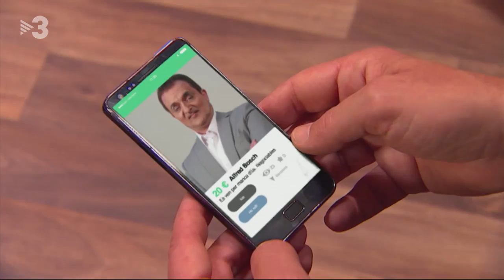Polònia - L'herència de Maragall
Ernest Maragall (Queco Novell) visita el notari per tal d'aconseguir l'herència de l'alcaldia del seu germà, Pasqual Maragall. És cert que té el cognom, però Ada Colau (Agnès Marqués) i Manuel Valls (David Marcé) també volen rebre l'herència i lluitaran per aconseguir-la.